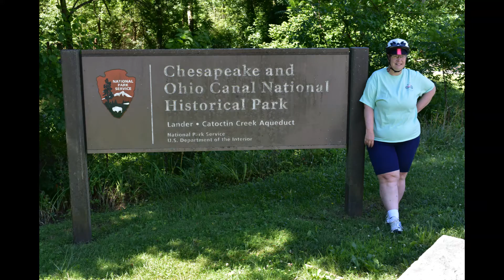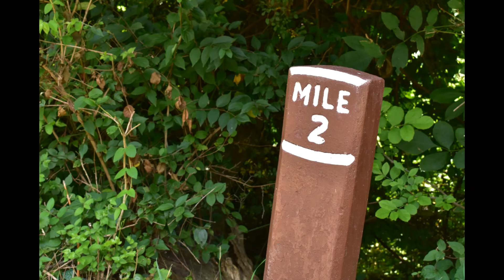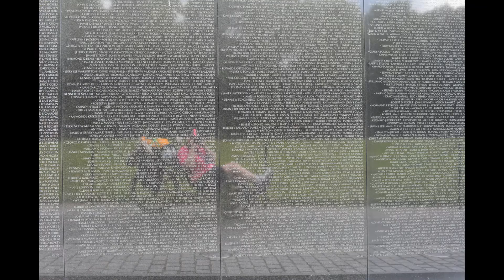C&O Canal Tour 3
C&O Canal recumbent trike ride. From mile 51 to mile 0 in Washington DC.